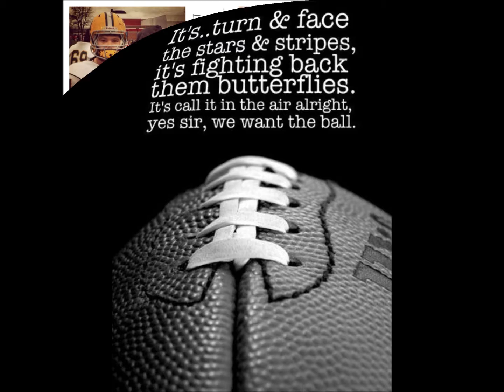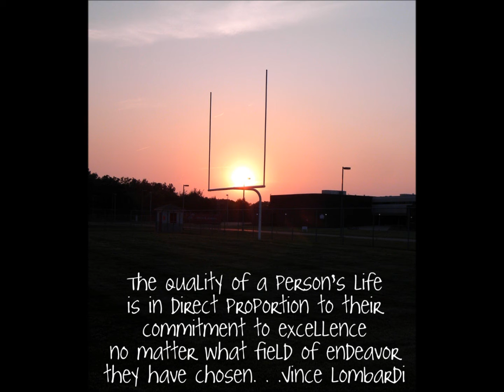6 Years of NMU Football Memories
Sharing a 2 min flash back to just a FEW of the special moments that happened during our NMU Football Journey ~REMEMBER its the little moments that make the best memories! Wishing all our Seniors Great Success as they move forward in Life!  We will forever be a Wild Cat Family!